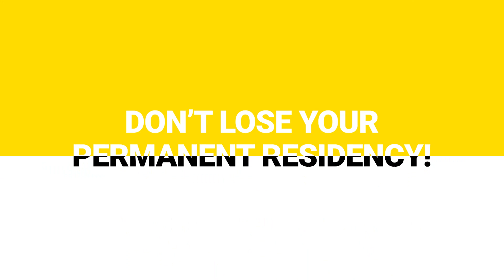Don't LOSE Your Australian Permanent Residency!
Becoming an Australian permanent resident is getting harder and harder, so be careful not to lose it! You are only able to travel freely for 5 years from when you were granted your visa. If you want to continue to travel, you will need to apply for a Resident Return Visa (RRV). Learn more about obtaining a RRV.

Australian Immigration Law Services is based in Sydney and provides visa and related services. Karl Konrad, our Founder, has over 22 years of experience and leads a team of MARA registered migration specialists. More than expertise, our team provides honest and accurate advice, knowing your future is in our hands.

Information provided are a general guide and do not constitute legal or immigration advice; there are many regulations that may apply depending on each individual’s circumstances alongside changes in the industry. It is the users responsibility to verify the currency of information. Those seeking advice should engage a MARA registered migration agent.